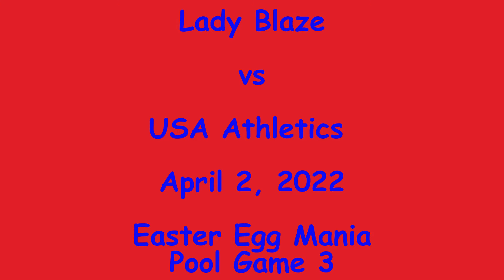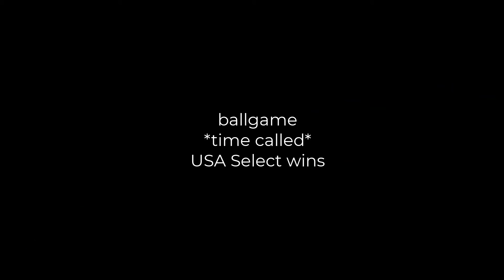Lady Blaze vs USA Select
USA Softball Easter Egg Mania
Pool Game 3
Centennial Park
Crossville, TN
12U